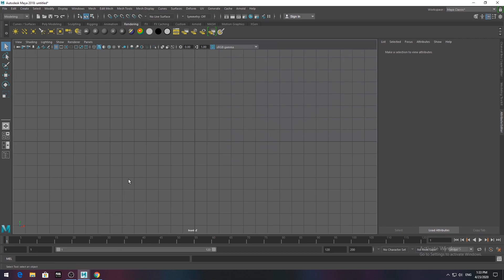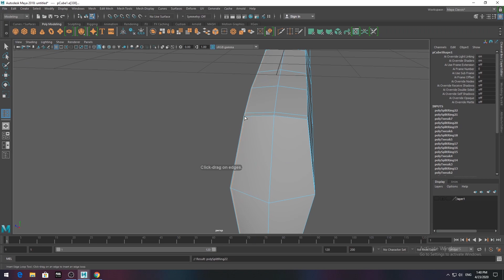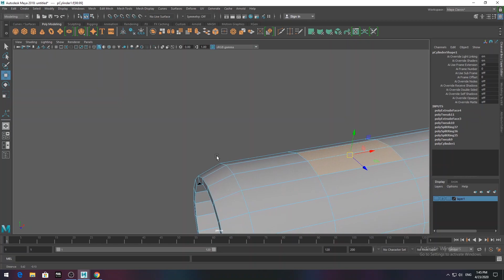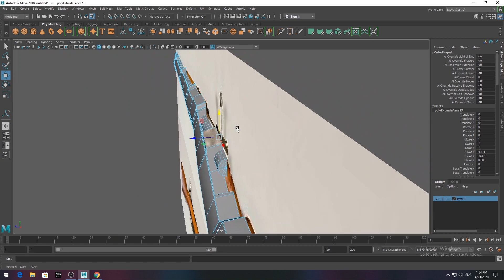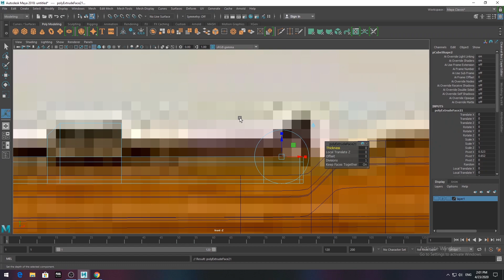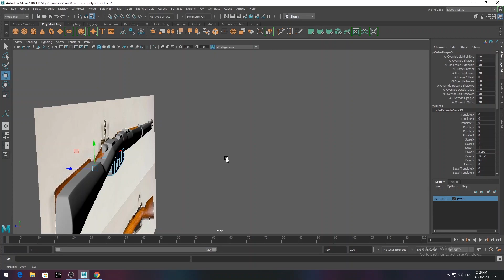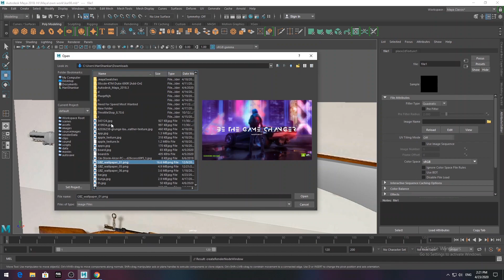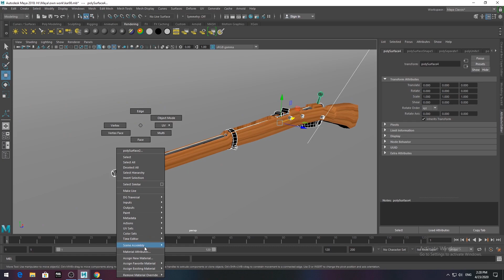Pubg kar98 modeling in maya 2018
modeling, Texturing, Lighting & Arnold Rendering Tutorial in maya